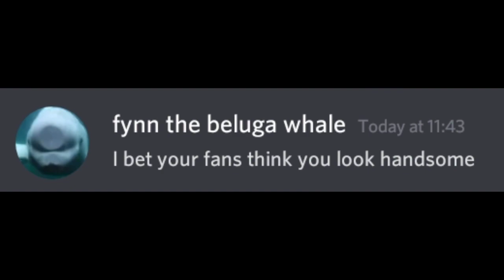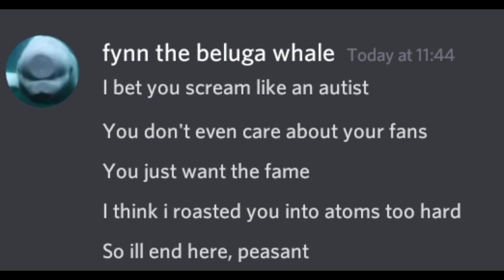THE RODAN ROAST